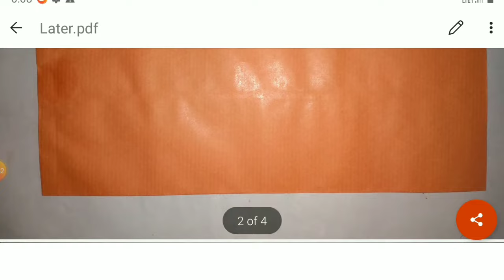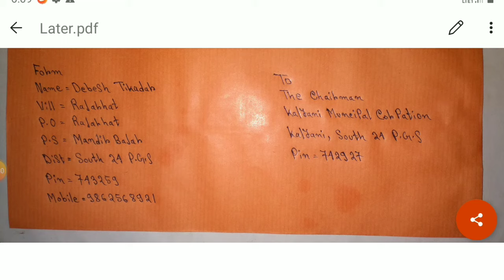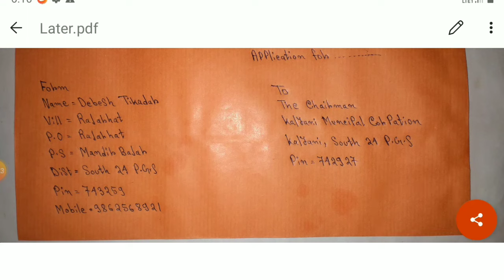How to write address on envelope in india. How to write address on envelope in bengali.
☆About Envelope:-
An envelope is a common packaging item, usually made of thin, flat material. It is designed to contain a flat object, such as a letter or card. Traditional envelopes are made from sheets of paper cut to one of three shapes: a rhombus, a short-arm cross or a kite.

In this video I have discussed about how to write address on envelope.  In this video you will learn everything about how to write address on envelope.